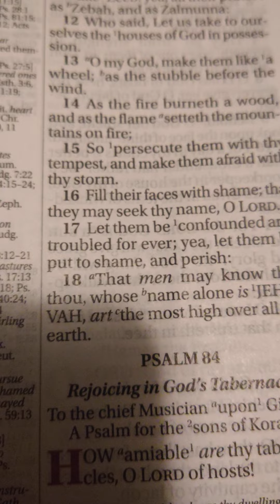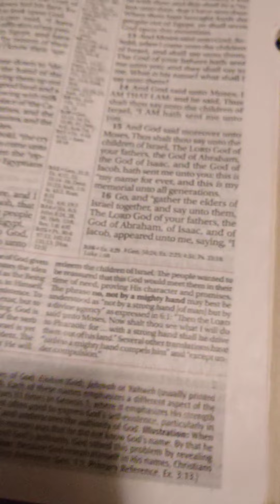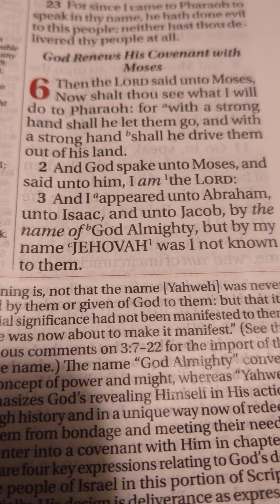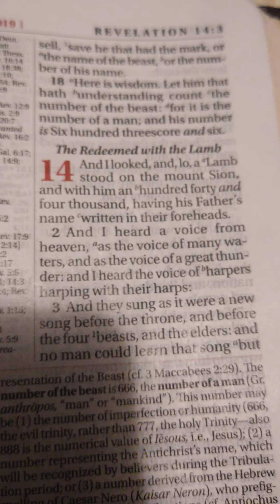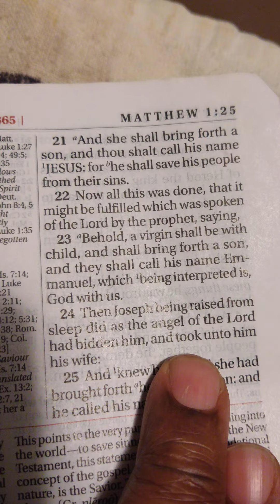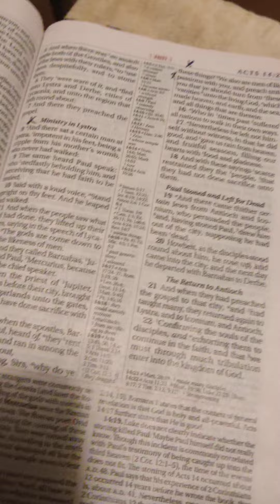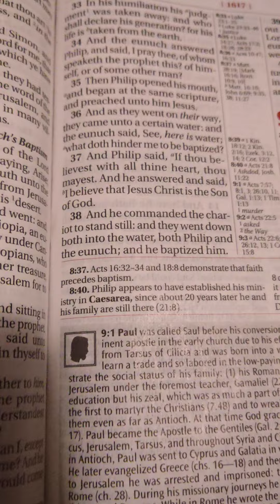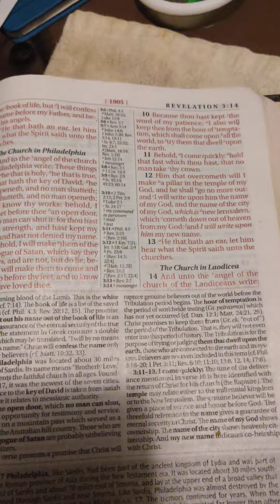WHAT IS THE FATHER'S NAME? ACCORDING TO SCRIPTURE?